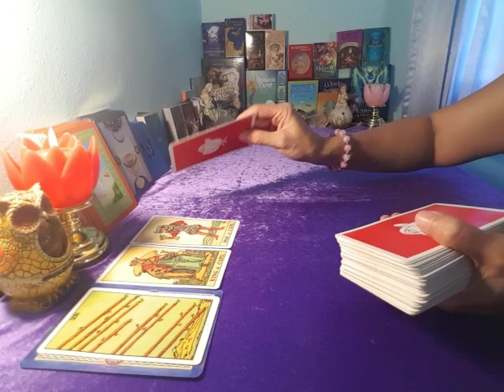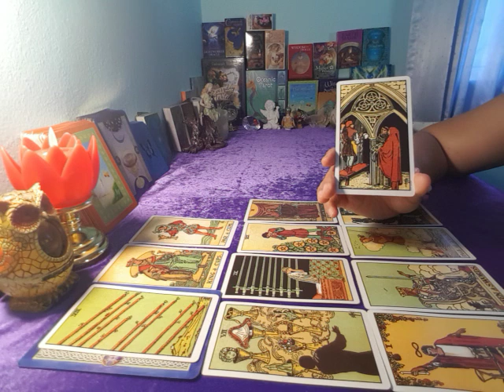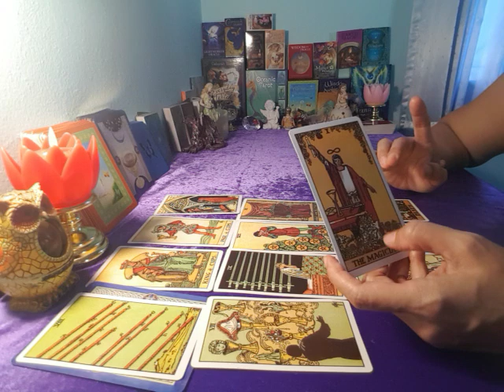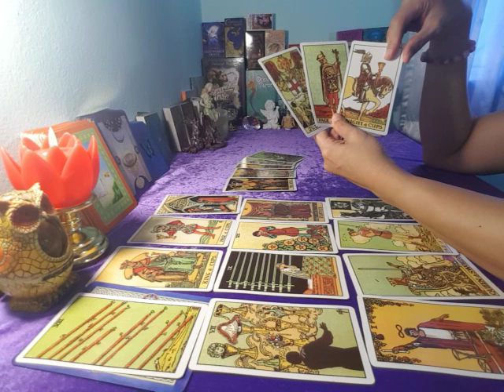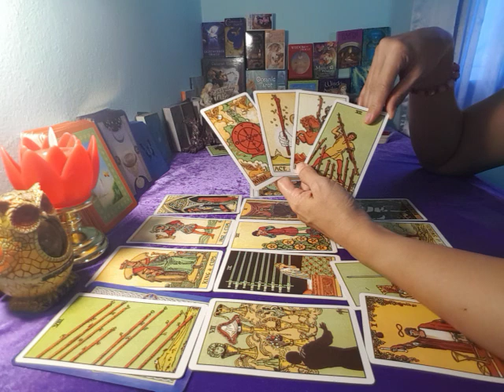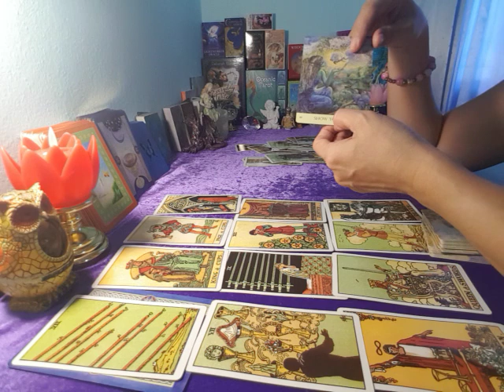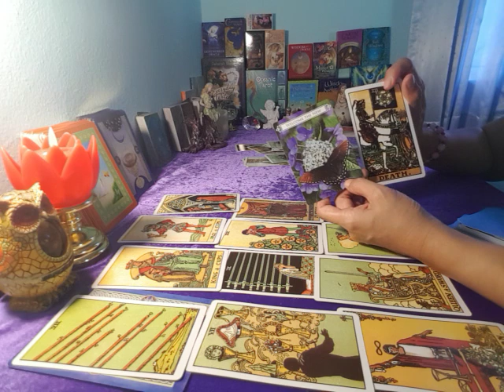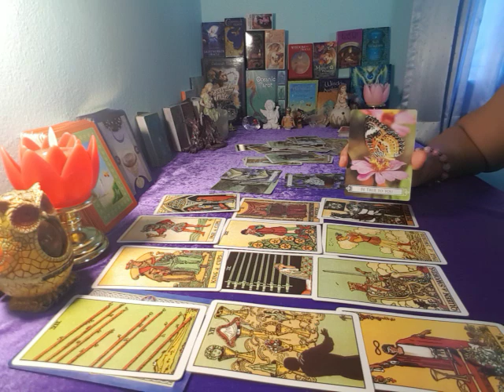ดวงราศีตุลย์ งาน เงิน ความรัก#ธค.63 😃พลังในการเริ่มต้นใหม่ ความรักยังว้าวุ่นใจ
ดูดวงกับ อ.ณรี Line id : nareelada65